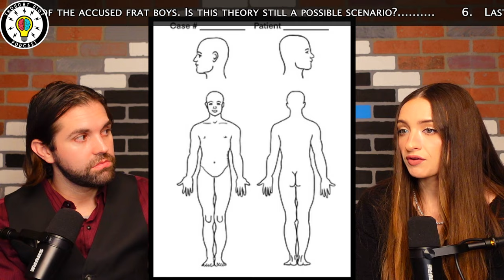Hudson Lindow | 4 Chan | Frat Theory Cont. | Idaho 4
Live: Sun 9pm-11pm
Live: Mon 9pm-11pm
Live: Wed 9pm-11pm
Live: Thurs 9pm-11pm